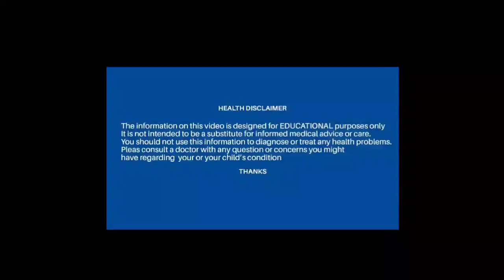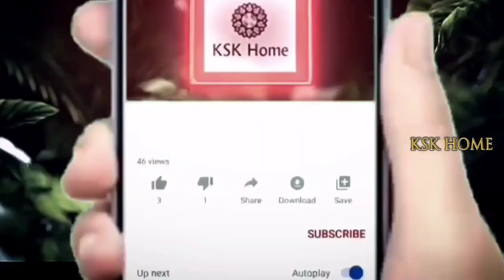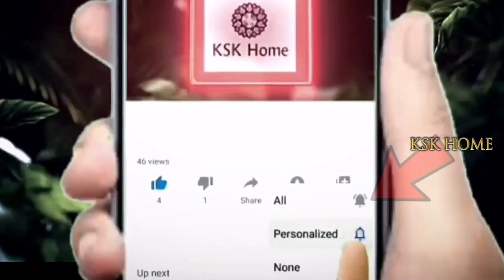ఫిబ్రవరి1 న మౌనిఅమావాస్య.. కొడుకులు ఉన్న వారు ఈ పరిహారం తప్పక చేసి తీరాల్సిందే